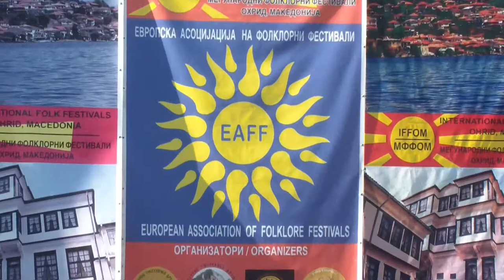International Folklore Festival "st.Naum From Ohrid" 2014 groups